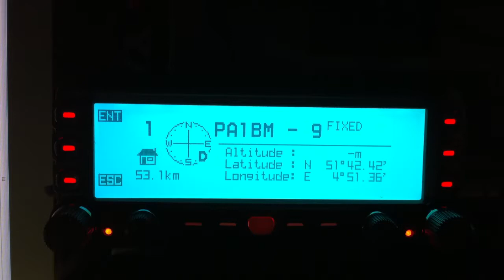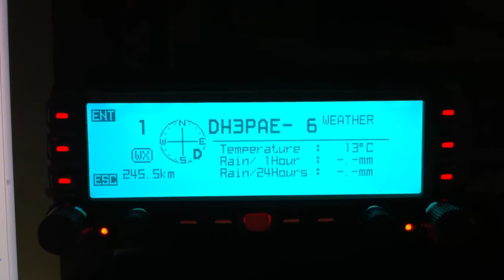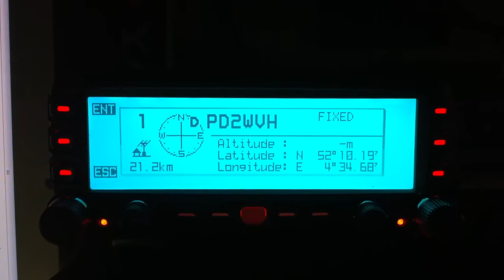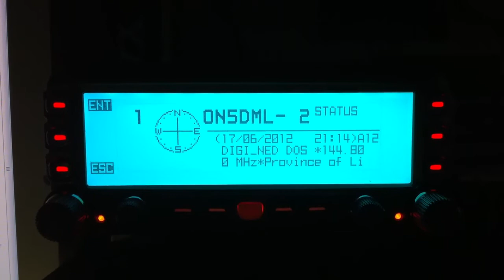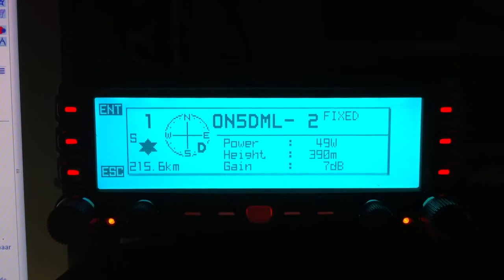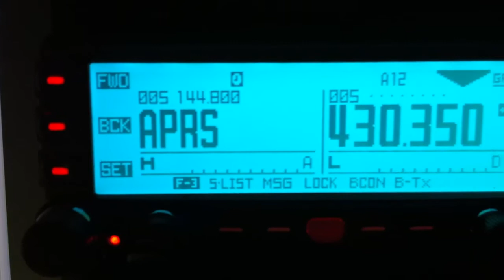FTM-350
Yaesu FTM-350 met APRS